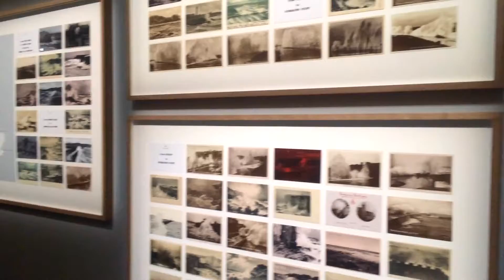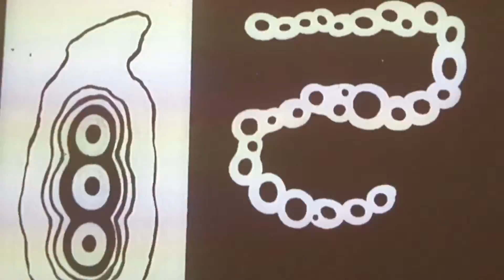VLOG - MUSEE POMPIDOU À METZ / LES INNOMMABLES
Bonjour à tous ! Aujourd'hui on se retrouve pour un vlog au Musée Pompidou de Metz.
C'est un musée que nous avons adoré, notamment grâce aux œuvres de Kawamata qui est un artiste que nous admirons. On espère que ça vous plaira !